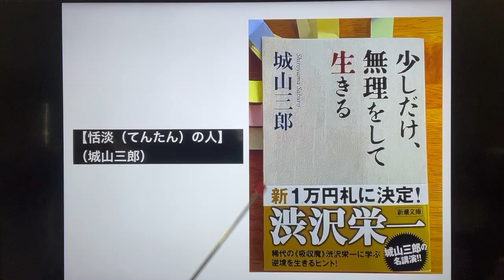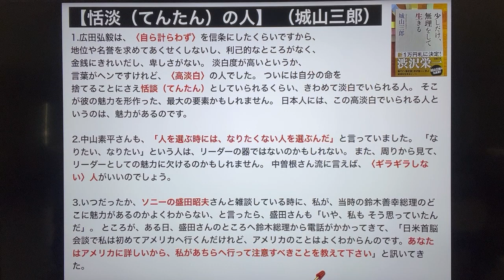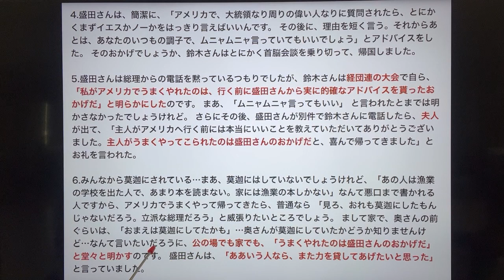【恬淡（てんたん）の人】 （城山三郎）